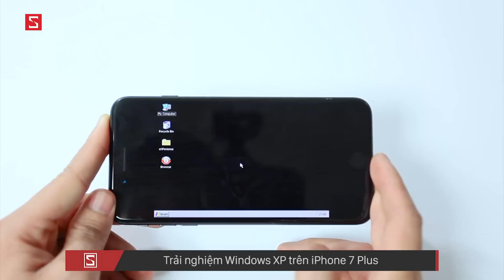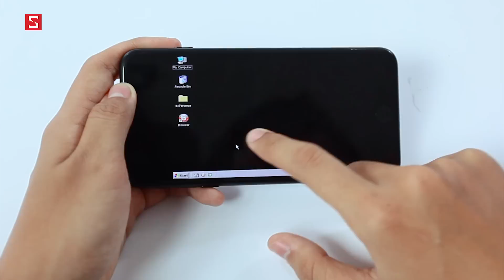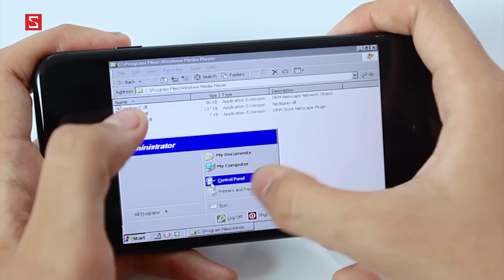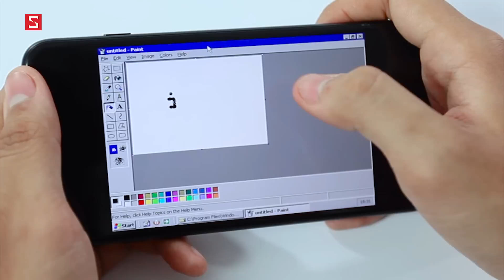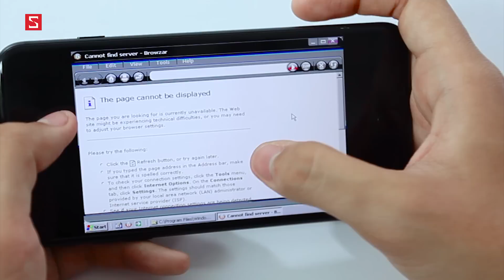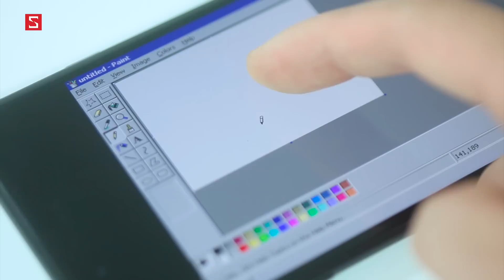Schannel - Khi iPhone 7 chạy Windows XP: Chuyện gì sẽ xảy ra? - WINDOWS XP REALLY WORKS ON IPHONE 7!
iPhone 7 chạy Windows XP
iPhone 7 chay Windows XP
Chay Windows XP tren iPhone 7
Chạy Windows XP tren iPhone 7